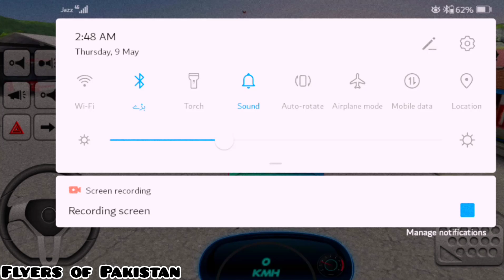Bus Game Experience in Beautiful Roads ❤️🔥🚍